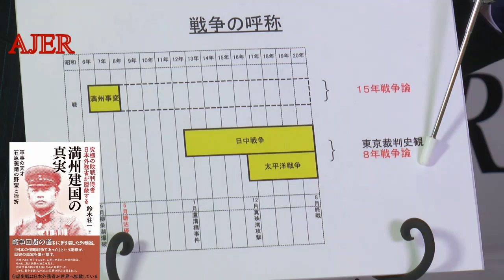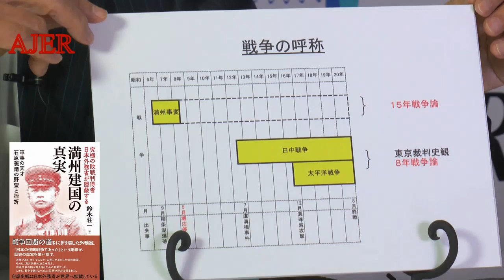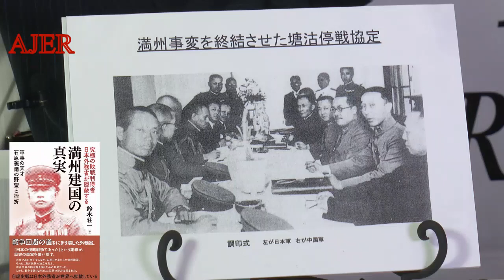「鈴木荘一の近現代史「満州国という立派な国『第二話―満州国の建国ー(前半)』鈴木荘一 AJER2020.11.3(4)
ー　シリーズ　鈴木荘一の近現代史　ー

第18回
満州国という立派な国
(第二話)
『満州国の建国』

鈴木　荘一氏

前半